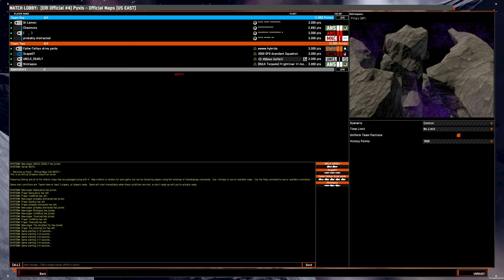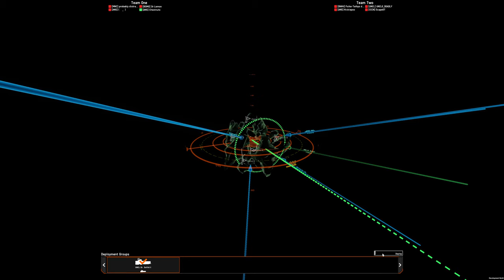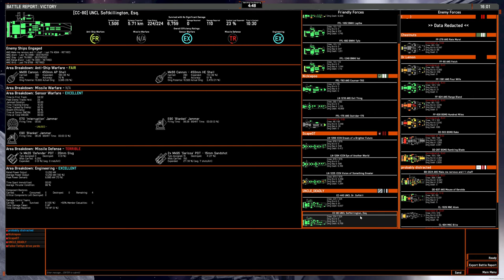4v4 game: OSP 450mm Ocellos on Pillars